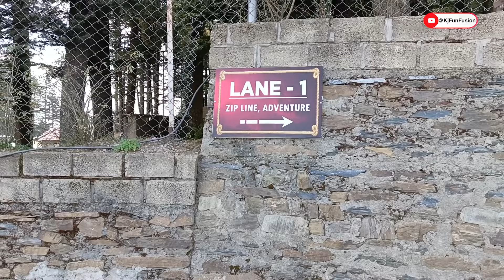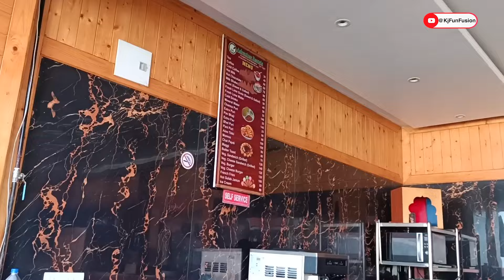Shimla | Hotel Jade Vine Resorts | Adventure Resorts New Kufri | Marathi Vlog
Welcome to the exciting short vlog on KJ Fun Fusion. Join me on this journey as we explore the beautiful hill station of Shimla in Himachal Pradesh.

In this vlog, I arrive in Shimla late at 9 pm and check into the cozy Jade Vine Resorts. I'll give you a glimpse of my comfortable room and share my experience dining at their in-house restaurant for both dinner and breakfast. Trust me, the food was delicious!

The next morning, after a hearty breakfast, we head out to one of Shimla's popular tourist attractions - Adventure Resorts New Kufri. Get ready to witness breathtaking views, thrilling adventures, and immerse yourself in the natural beauty of the Himalayas.